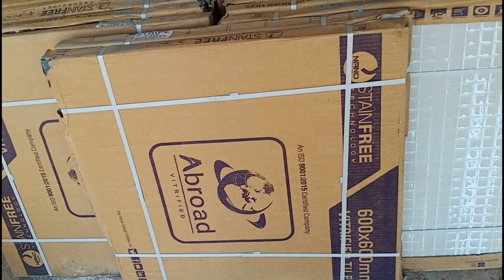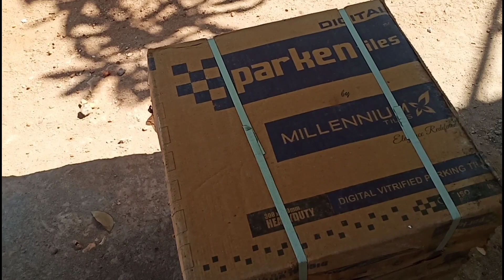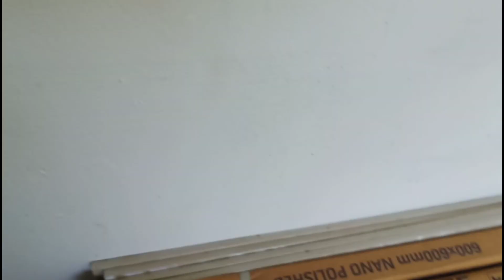എന്റെ വീട്ടിലെ ടൈൽ വർക്ക് തുടങ്ങി. my house tile work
tils work
vitrified tils work
marble work